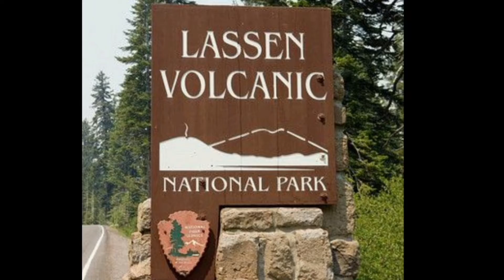Painting Lassen Volcanic National Park With Watercolor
The closet National Park to Reno Nevada is Lassen Volcanic National Park.  The park has elevations from 5000 to 10,000 feet and is like a mini Yellowstone with  bubbl8ng mud pots and steaming sulfur fumaroles.